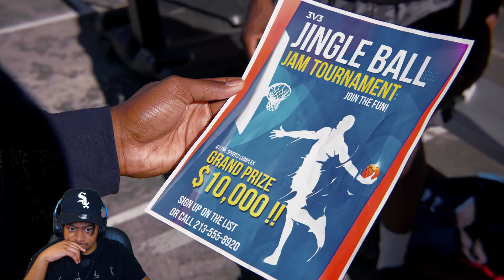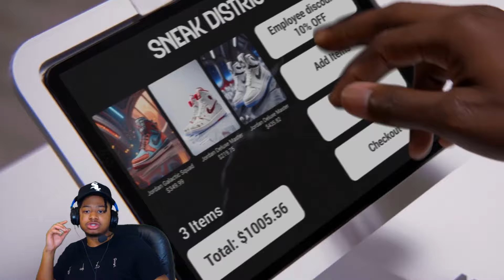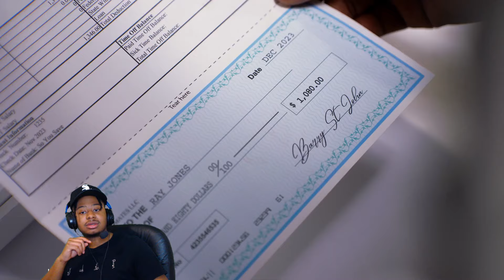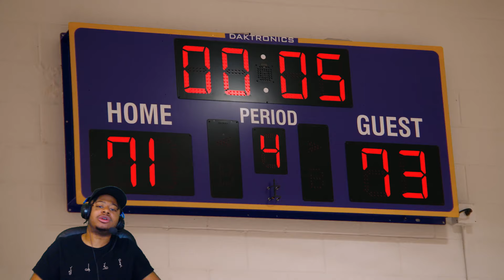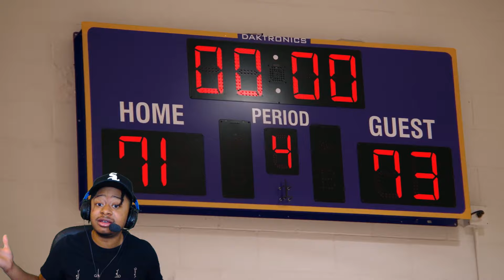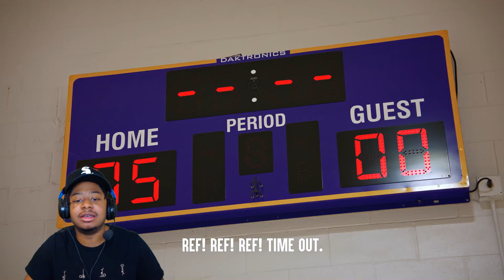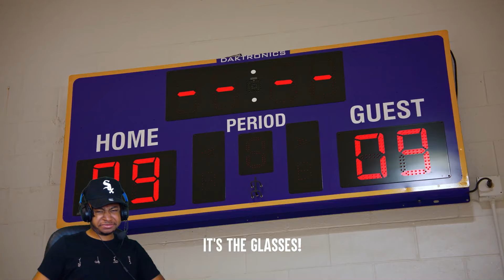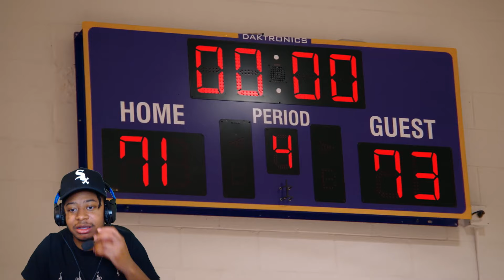BULLIES Dont Know Man Is An NBA LEGEND ft TheLethalShooter Dhar Mann Studios